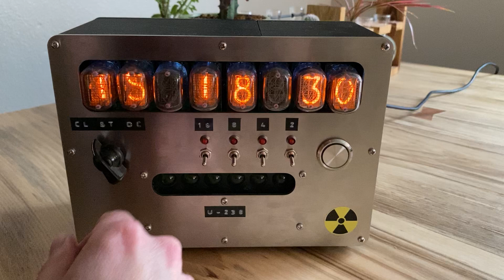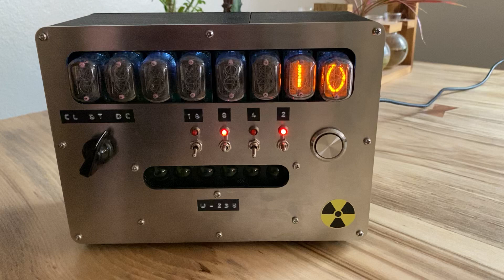Chernobyl Dice Quantum Random Number Generator (Settings Demo)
Demoing the various modes and settings of my Chernobyl Dice---a quantum random number generator with a Cold War aesthetic.